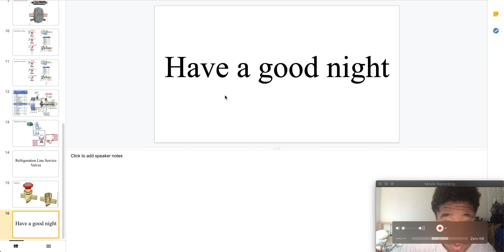Special Refrigeration Components 47